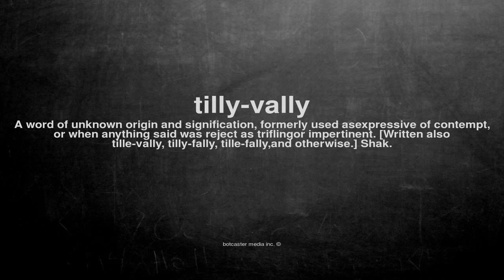What does tilly-vally mean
What does tilly-vally mean in English?